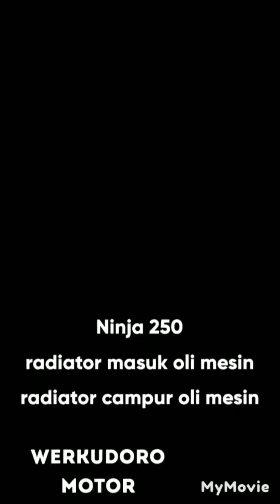vidio Ninja 250 radiator campur oli mesin cek ini penyebabnya bos#68techwerkudoromotor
vidio ninja 250 oli mesin campur radiator cek ini penyebabnya bos
semiga bermanfaat
terimakasih